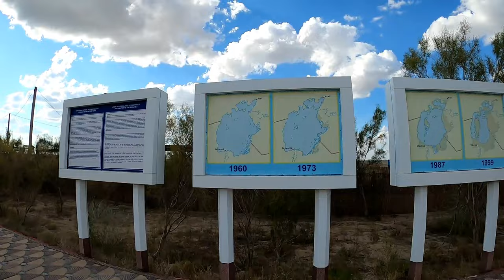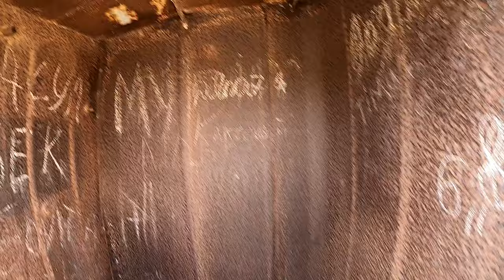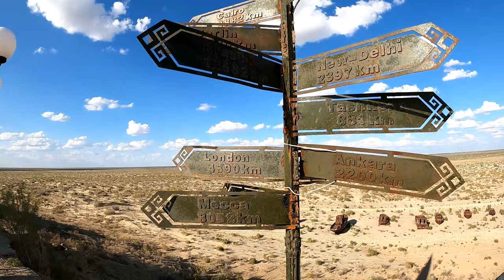The Aral Sea: Why we Erased the worlds 4th Largest Lake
Journey with me into the heart of Central Asia as we unravel the heartbreaking tale of the Aral Sea, once the world's fourth-largest lake, now a haunting testament to environmental devastation. In this eye-opening video, we explore the human-induced factors that led to the drastic reduction of the Aral Sea and the far-reaching consequences for the region. Discover the shocking reality of the Aral Sea's decline, driven by human activities such as extensive irrigation for agriculture. Examine the ripple effect of the Aral Sea crisis on a global scale. Our lens captures the stark visuals of the Aral Sea's desolation, from abandoned ships stranded in the dry seabed to the ghostly remains of once-thriving fishing ports. Experience the haunting beauty and devastation through a visual narrative that tells the story of an environmental tragedy.

Chapter :
00:00 - A BRIEF HISTORY OF ARAL SEA
01:31 - The Shrinking of the Aral Sea
02:40 - How the Aral Sea was Created
04:00 - What happened to the Aral sea?
04:55 - The Aral Sea: The Toxic Soviet Sea
06:00 - Uzbekistan aral sea disaster
07:14 - Why We Destroyed the World's 4th Largest Lake
08:30 - aral sea documentary in hindi
09:30 - Aral sea cruise ship
10:30 - Aral sea tragedy
11:10 - Aral sea disappearing
12:30 - Aral sea study
13:00 - Aral sea uzbekistan | Aral sea kazakhstan
14:10 - Can the Aral sea be restored?
15:00 - The Future of the Aral Sea

HISTORY OF ARAL SEA.
the shrinking of the Aral Sea
Why We Destroyed the World's 4th Largest Lake
indian in uzbekistan
uzbekistan hindi vlog
Travel to Uzbekistan
indian in uzbekistan vlog